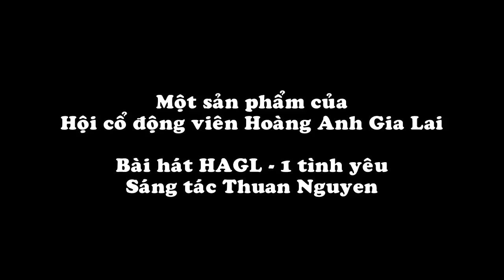Bài hát: HAGL - 1 Tình yêu (Bài hát của CĐV HAGL) - Sáng tác: Thuan nguyen